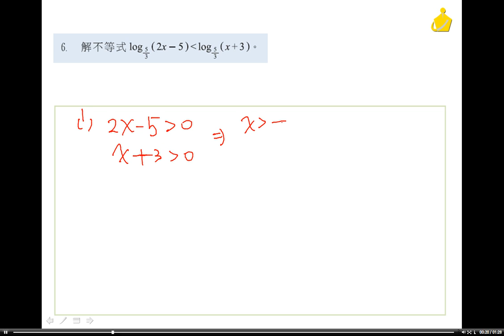職校數學BI謝版第四章4 3習題6